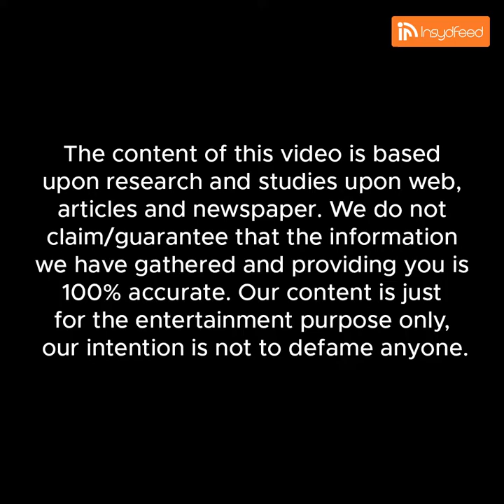Who is New Congress President? All You Need To Know